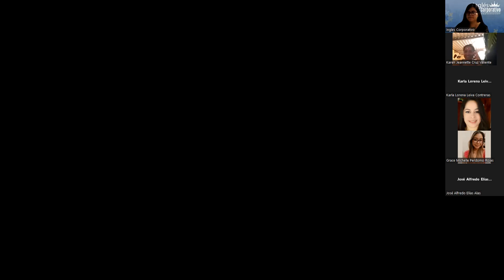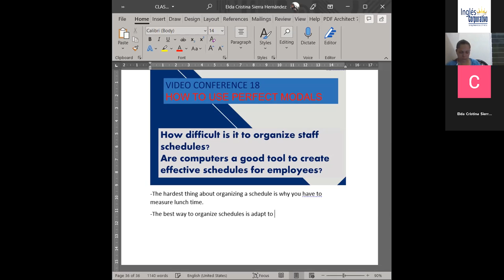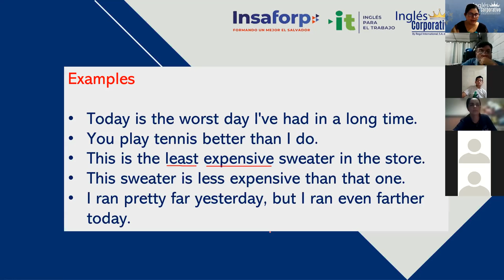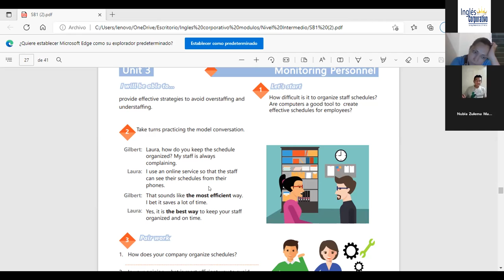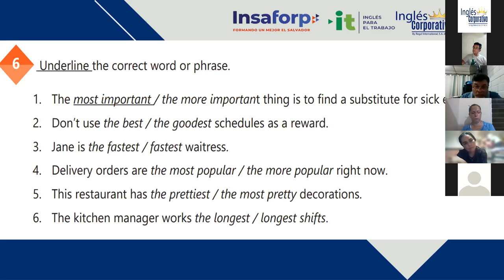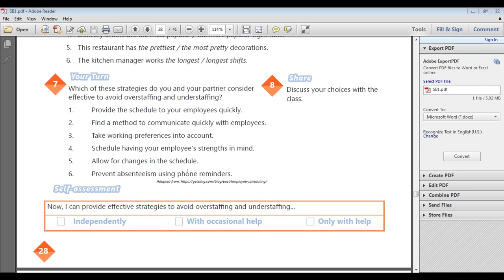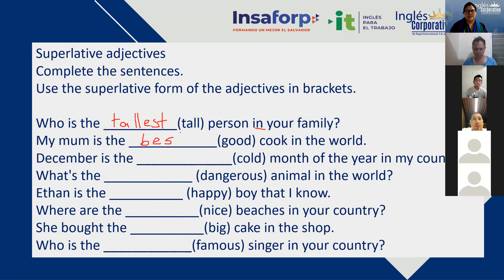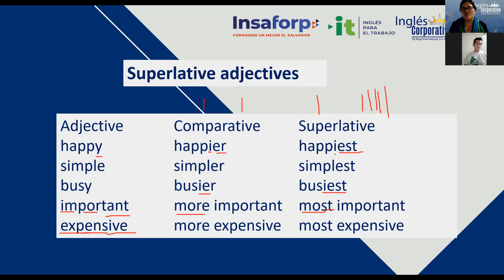Ingles Corporativo-08/07/2022-HOW TO USE PERFECT MODALS